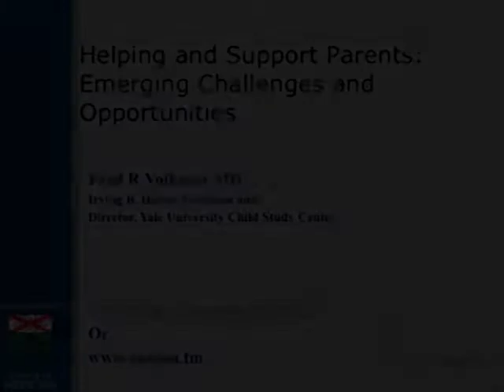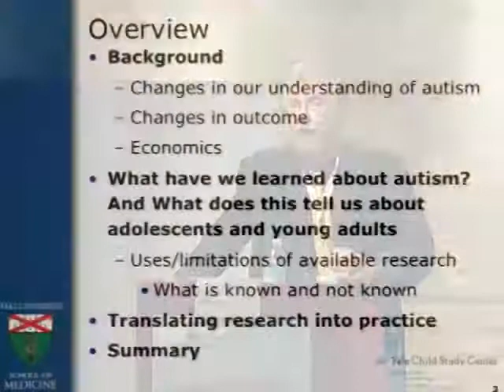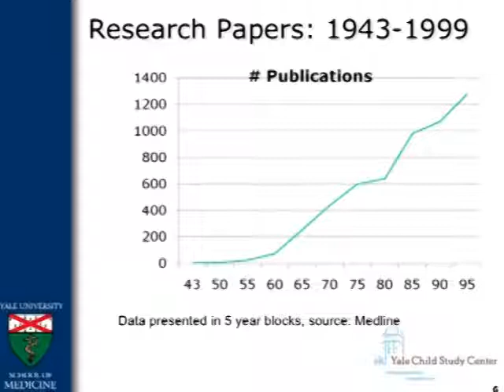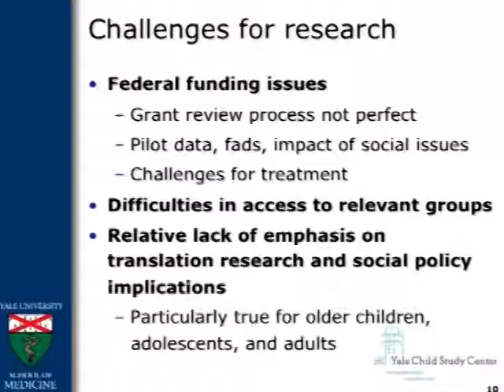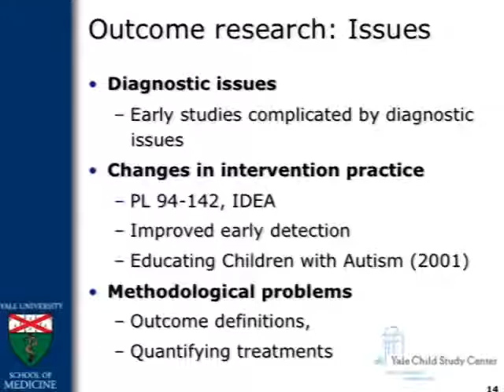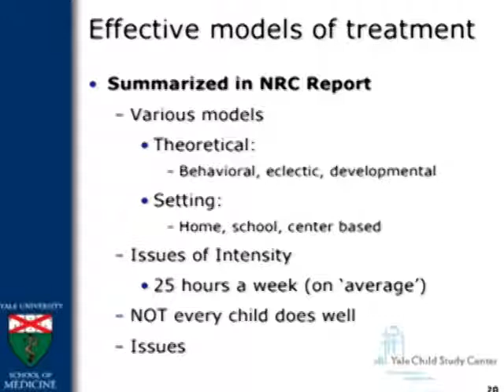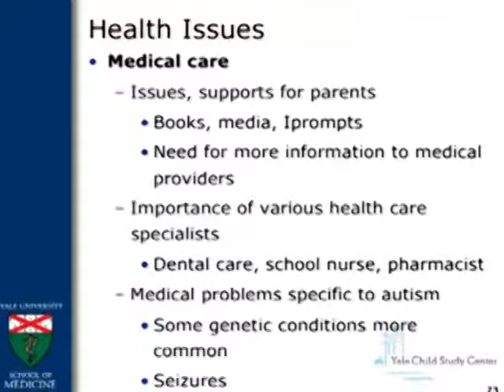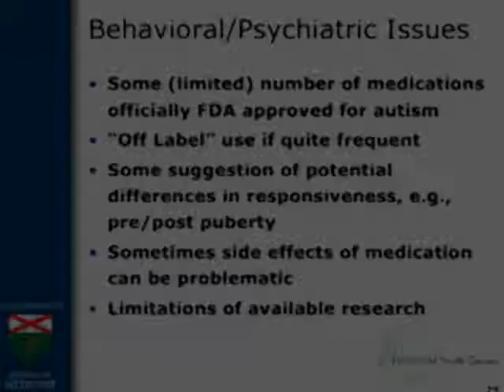(Part 1/2) Translating research: implications for parents and teachers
Translating research: implications for parents and teachers

Fred Volkmar
Director, Child Study Center,Yale University School of Medicine, Chief, Child Psychiatry Children's
Hospital at Yale-New Haven, CT, USA